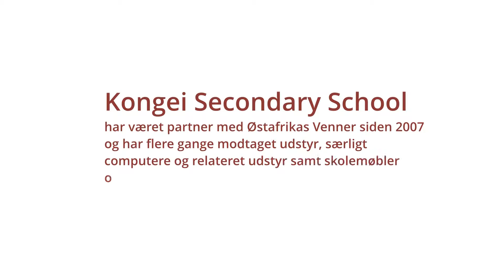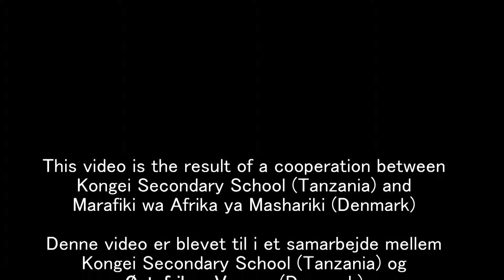Sara @ Kongei Secondary School on 20151204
This video is the result of a cooperation between Kongei Secondary School (Tanzania) and Marafiki wa Afrika ya Mashariki (Denmark).

Denne video er blevet til i et samarbejde mellem Kongei Secondary School (Tanzania) og Østafrikas Venner (Danmark).